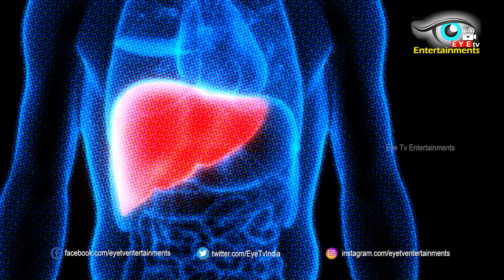మీ గోళ్లు ఆలా ఉంటే మీకు ఆ వ్యాధి వున్నట్లే | What Do Your Nails Reveal About Your Health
Nail Symptoms And What They Mean For Your Health

How your Nails give you Warning signs and alert about your health

Know Your HEALTH Based on SPOTS on Your Nails